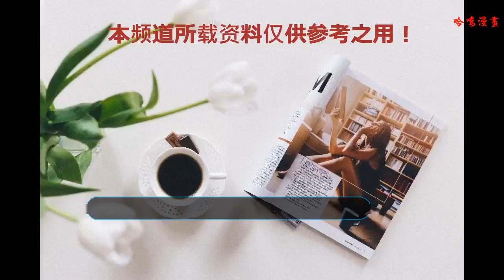大師兄撲街，天價片酬明星，誰才是貨真價實的票房保障，星爺上榜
當下娛樂圈的天價片酬的明星一抓一大把，大部分都被后起之秀的小鮮肉們占據，他們憑借良好的外表和超高的人氣，就可以拿到上億的片酬，而那些長期從事影視行業的老戲骨們連他們的零頭都拿不到，甚至是只能給小鮮肉們配配戲，當個配角什么的，實在是讓吃瓜群眾憤憤不平，感嘆當下的娛樂圈是看臉的時代了。接下來，小編就列舉幾位身價上億的明星，供大家膜拜！
    一， 鹿晗，提起小鮮肉天價片酬，鹿晗肯定是榜上有名的最具代表性的一位，當初被知名導演張立嘉曝出一部【擇天記】鹿晗就拿走了1.2億的片酬，而且是兩個月的拍攝期，也正應為這部電視劇鹿晗也被央視曝光并推向了風口浪尖。
    二，甄子丹，葉問系列讓武打明星甄子丹的身價是水漲船高，近日黃百鳴爆出【葉問4】甄子丹直接開價1億加分紅，嚇的老夫鍵盤都差點按錯，果然是繼成龍李連杰之后最具身價的武大明星，不過說實話，號稱宇宙最強的甄子丹也確實值這個價，比那些小鮮肉要強上太多了。不過近日的【大師兄】票房著實不盡人意,被好萊塢大片【蟻人2】吊打，讓不少粉絲失望！
    三，楊穎（Angelababy）這個小編就不多做解釋了吧，畢竟也是天價片酬的風云人物，據網友爆料：演技不在線，頻繁用替身，這都是大家議論最多的！
    四，吳亦凡，作為海歸派的領軍人物，在脫離韓團EXO回國發展后身價大漲，據傳吳亦凡曾開出1.2億的天價。這節奏簡直是搶錢啊！不過吳亦凡的人氣可謂是超高的，就連當初星爺都要與其合作，由此就可見吳亦凡的過人之處了。
    五，周迅，一部【如懿傳】把周迅送上了熱搜，當大家都在討論周迅的年紀跟角色不符的時候，人家周迅可是已經拿到了全劇組最高的片酬了，其次是霍建華，兩人加起來據網友爆料大概有1億的片酬，說實話這可是在打擊明星天價片酬的敏感時期，能有這樣的片酬已經著實不少了，如果在平時估計2人都要翻一翻。
    六，周星馳，這位爺就不能用天價形容了，或許根本就是無價了吧！當然星爺出品，絕無爛片，周星馳星爺絕對是目前華語電影片酬最貴的一個，應了星爺那句話：無敵是多么，多么寂寞！多少網友也是期待星爺能夠復出，打敗【戰狼2】重新登上王座，目前最靠譜的就是【太極】這部近期炒得火熱電影，據說是星爺主演，誰又知道呢?
    當然還有很多過分夸張的天價片酬明星，在這小編就不一一說道了，今天就先說這幾位近期最具代表性的人物，，，，那么問題來了，大家覺得這幾位大咖誰才是貨真價實的票房保障，誰又是徒有虛名之輩呢？
    歡迎大家發表自己的觀點。